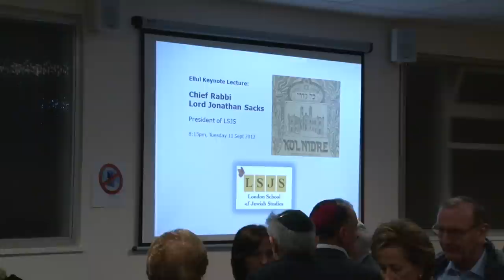Rabbi Sacks at LSJS, delivering his 12th Annual Ellul Shiur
Each year, the Chief Rabbi delivers a keynote lecture as part of the London School of Jewish Studies' Ellul programme. This year (September 2012(, the Rabbi Sacks spoke to LSJS about the meaning of Kol Nidre.